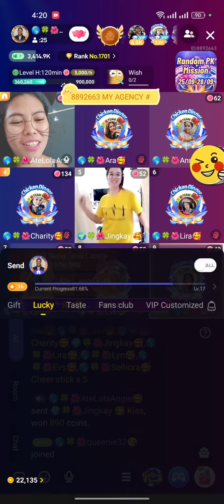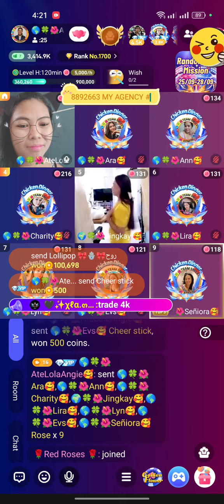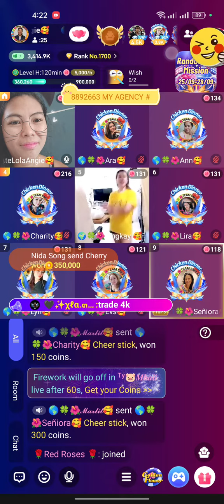CHICKEN DINNER PARTY PARTY WITH GAMBLE |PART1 CONGRATS TEAM SMILEY🥰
TEAM SMILEY 🥰

Ate Lola Angie My FB Account